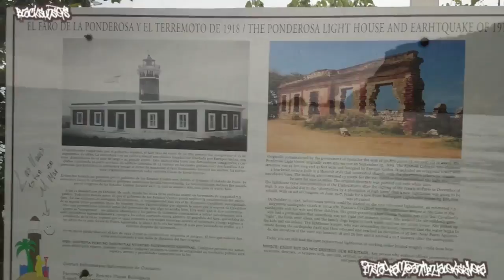Blacksunsets Playa Puerto Rico Beaches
Instagram @anthonyalexisrivera Film w Sony Xperia Z1 at 1080FHD 60FPS Render at 720HD Film and Edited by Anthony Alexis Blacksunsets